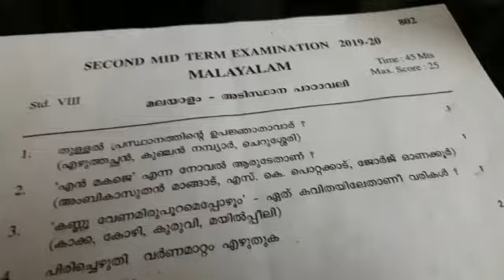Question paper of malayalam 2nd in second mid term exam kerala syllabus